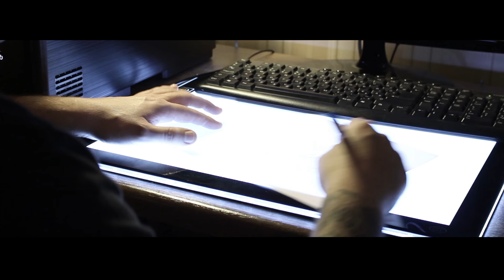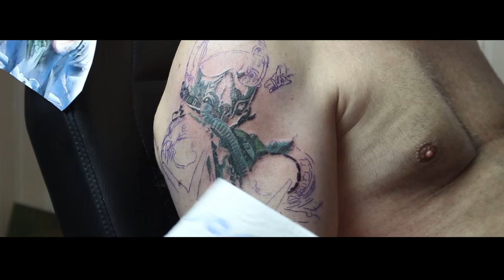Turanium Fabrica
It is the first official video of the Turanium Tattoo Machines .

written by Vilmos Solymosi & Gergely Kovács
produced by DJ Bootsie

Video made by the Proving Ground Pictures .